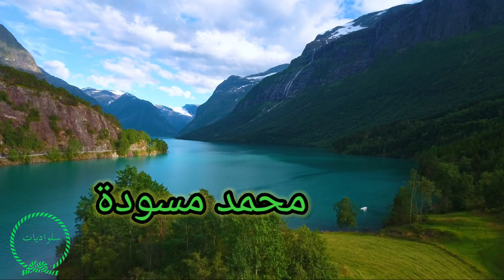خواطر إيمانية | لا تستوي الحسنة ولا السيئة | محمد مسودة